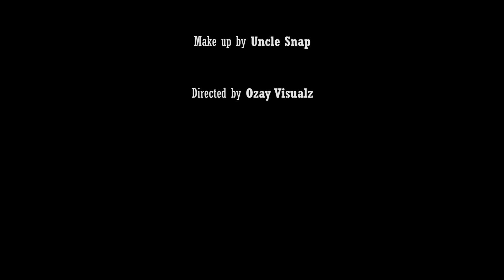Happy Halloween 2022 || Inspired by MICHAEL JACKSON'S THRILLER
Actors: @nkerekidsministries @laiabarconsbou3142 @Asmikenz
Make-up by @unclesnap9692
Shot on iPhone 7plus with a Moza mini mi gimbal for footage stabilization. Filmed in FilMic Pro Camera App